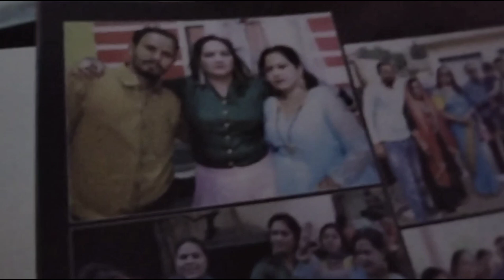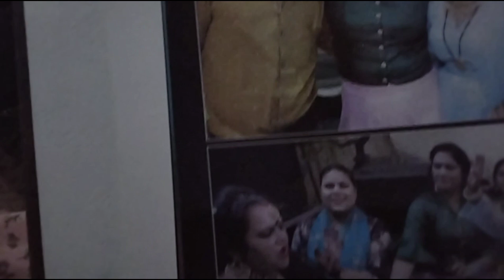Mere Bhai ki marriage anniversary.